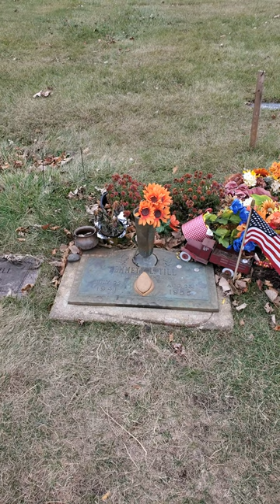The grave of Emett Till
visiting the grave of Emett Till who is buried at the Burr Oak cemetery in Alsip